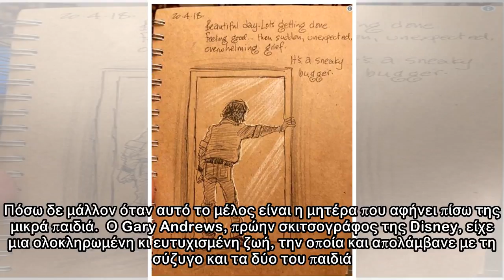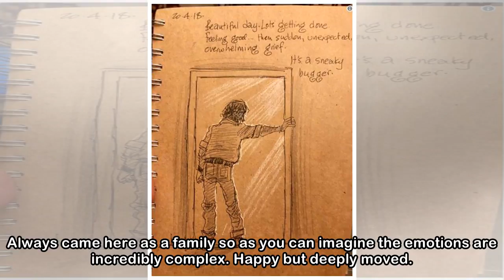Αυτός ο σκιτσογράφος ζωγραφίζει τη ζωή με δύο παιδιά, μετά το θάνατο της συζύγου του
Αναμφίβολα, ένα από τα πιο άσχημα παιχνίδια που μπορεί να παίξει η μοίρα σε μια οικογένεια, είναι η απώλεια ενός μέλους της. Πόσω δε μάλλον όταν αυτό το μέλος είναι η μητέρα που αφήνει πίσω της μικρά ...